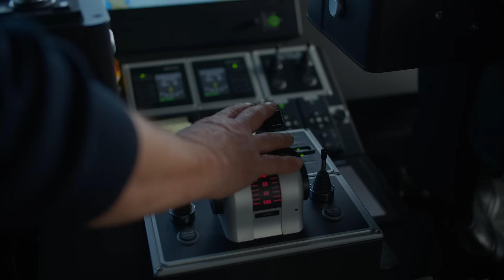How electric mobility makes commuting more comfortable (ep.5)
This is the fifth video of our “Clean Energy Series”, introducing the TrAM and Connect-E projects.

Meet Medstraum, the first fully electrified high-speed ferry that ships passengers from A to B in the Norwegian city Starvanger. Compared to a fossil-fuelled vessel, Medstraum not only saves 1,500 tons of carbon emissions but also spares its passengers from noisy engine sounds.

Less noise is also guaranteed by Connect-E, as it aims to vastly expand the network of electric charging stations across 11 EU countries. Besides anticipating the increase of electric road transport, Connect-E provides easy-to-use stations for everyone.

Connect-E and TrAM are enabling a greener transport sector in the EU with funding from Horizon 2020 Transport and the Connecting Europe Facility for Transport.

Discover how the EU drives the clean energy transition in our video series!